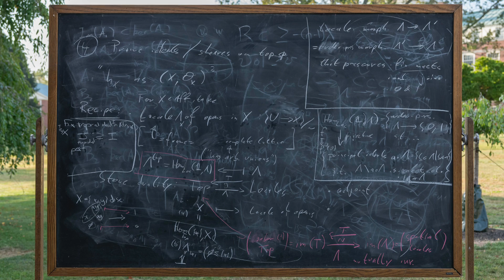Exploring our Quantum Universe | Institute Instances – Jonah Kudler-Flam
Jonah Kudler-Flam, Marvin L. Goldberger Member in the Institute for Advanced Study’s School of Natural Sciences (2022–26), provides insight into his current research on the Hartle–Hawking state, exploring how quantum physics explains our universe and humanity’s place within its many systems.

Institute Instances is a collection of 1–2 minute video snapshots of scholars, administrators, and visitors to the Institute for Advanced Study answering a question (or two) about their work at IAS. Viewed individually, these clips allow audiences to get to know the people who are, in the words of founding IAS Director Abraham Flexner, "pushing beyond the present limits of human knowledge" through advancements in science and the humanities. Taken together, these "instances" of Institute life are designed to show how everyone can play a role in actualizing discovery, and to celebrate a community devoted to excellence in scholarship.